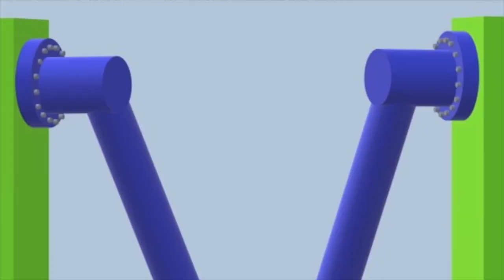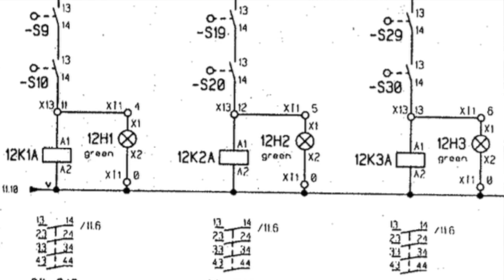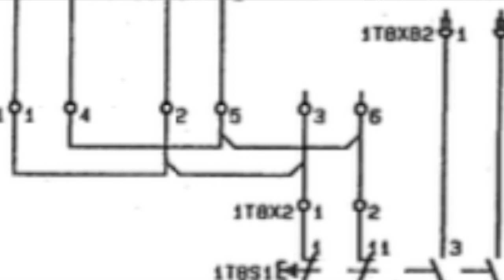10 things ride mechanics hate about rides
I made my 10 things mechanics love about rides. Well just like a roller coaster, what goes up must come down. Here are some things that most mechanics don't like about this industry.